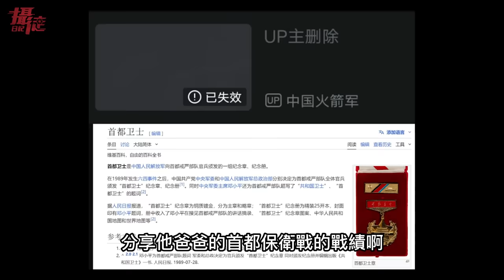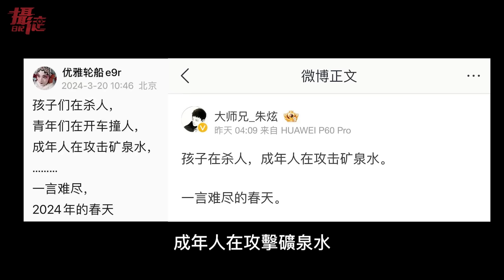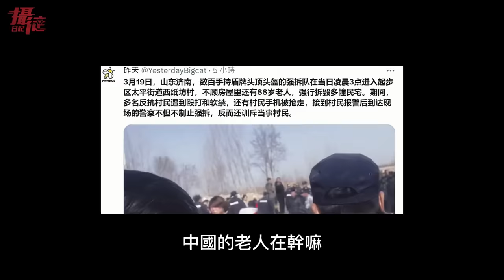鐵拳解放軍！小粉紅秀鎮壓64勳章，遭B站下架，中國民怨四起，惡性事件頻傳⋯三代人都在互害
中國人民解放軍火箭軍的官方bilibili（B站）帳號上傳影片，一名女軍人展示了其父親的「首都衛士」勳章，並解釋該勳章是「他在天安門值勤時獲得的，結果隨即刪除了影片，似乎想當作這支影片從未存在。愛國反日網紅拍片呼籲中國人要愛國，記得日軍對中國做的壞事，結果被抖音封號...打電話客訴去抱不平，大嘆：現在連愛中國都不能愛了？愛國窮人捐出所有身家，住在破房也要收復台灣，打台灣人，捐款參軍報效祖國，實在暖心。中國大陸近期越來越多惡性事件，微博上流傳一句話，小孩在亂S人、青年在開車撞人、成年人在抵制農夫山泉水、老人在抗議維權...竟就是啥原因導致的呢？